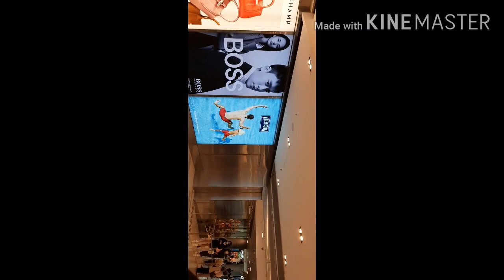LETS EXPLORE HONGKONG IFC MALL